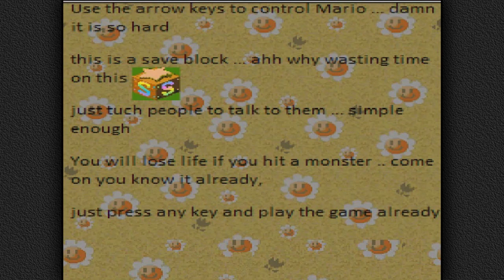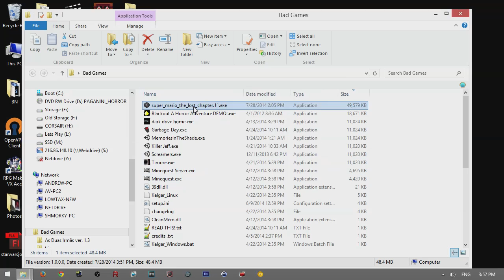Garbage Game: "Mario - The Lost Chapter"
I guess there was a chapter 11 of Super Mario Brothers and it was lost.  We recovered it and folks, we deeply and truly apologize for it.  We regret our efforts to salvage this stupid creepypasta game.  Please forgive us.

NOT EVEN GIVING A LINK TO DOWNLOAD THIS